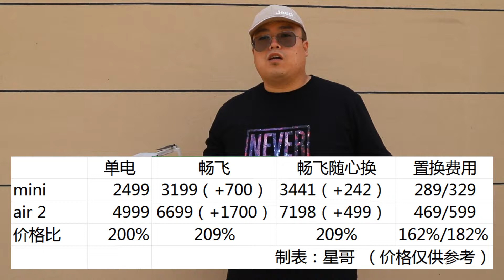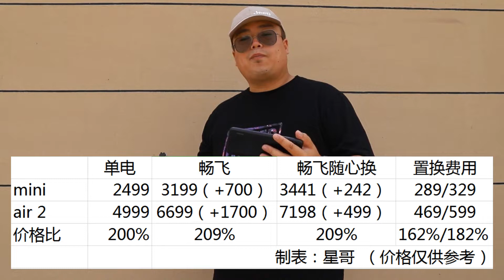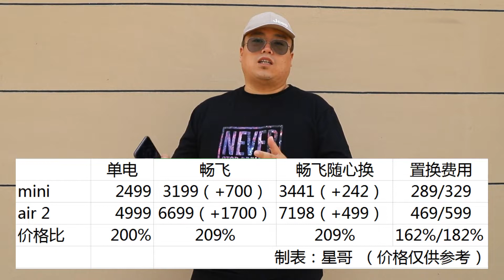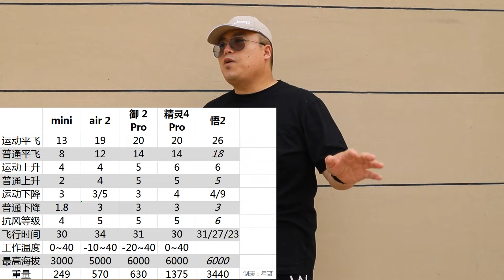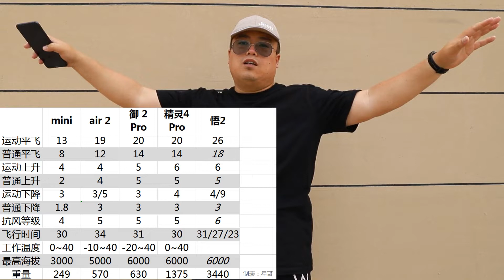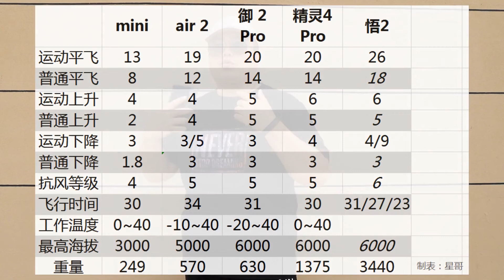618入手无人机mini和air 2二选一的实在建议 星哥天空之眼012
618入手无人机mini和air 2二选一的实在建议 星哥天空之眼012